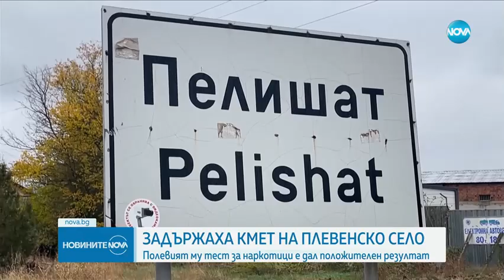Заловиха кмет да шофира под въздействието на наркотици